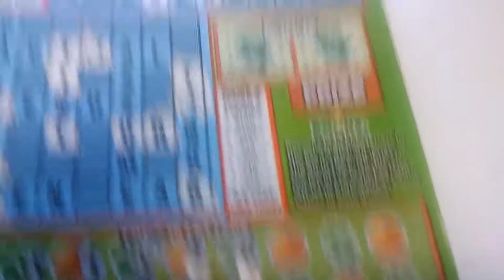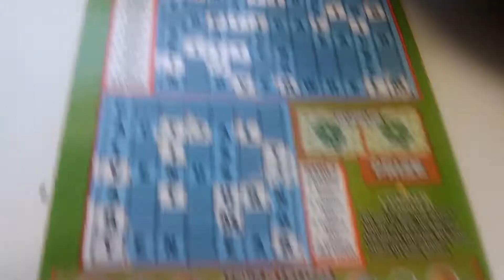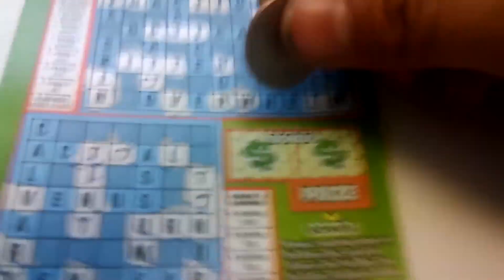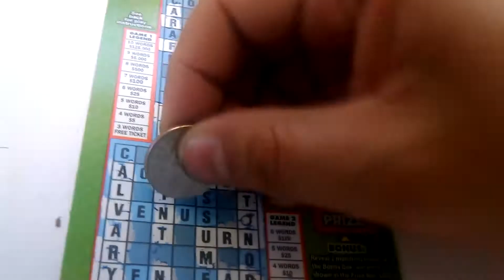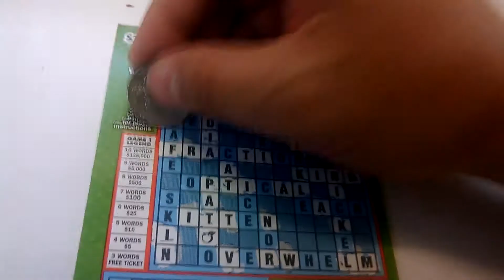BONUS GAME EXTRAVAGANZA #017